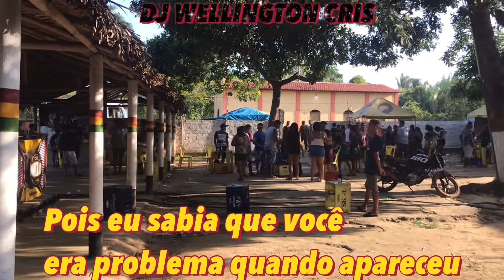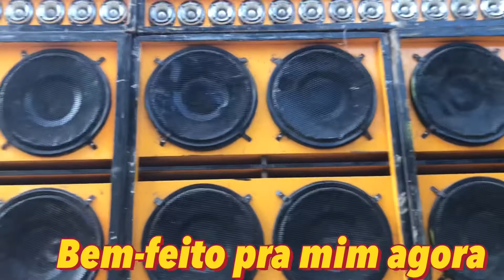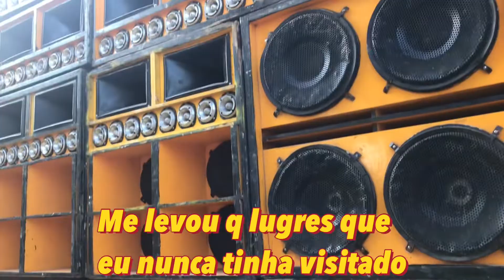TELMINHA RADIOLA CONEXÃO MUSICAL /SLY FOX MELO DA TELMINHA TRADUÇÃO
OLÁ TURMA BOA DO REGGAE

RADIOLA CONEXÃO MUSICAL TOCANDO O MELO DA TELMINHA

SEU COMENTÁRIO

VALEU🟢